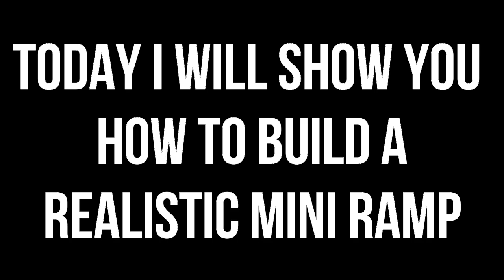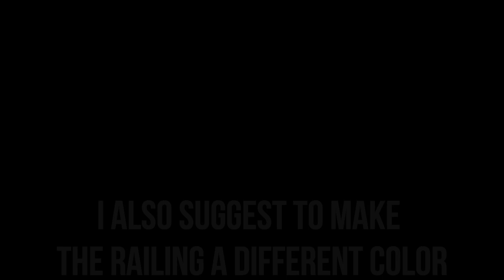Skate 3 - How to make a Realistic Miniramp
Another tutorial ! Enjoy :)
Note: You will need to be in Merge Glitch to do this!
If you don´t know how to do the Merge Glitch there is a Tutorial on my Channel. Check it out :)
I hope this tutorial will help you with your Park building :)
Comment on what i should make my next tutorial :)